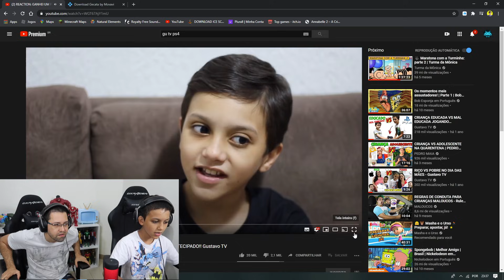REAGINDO AOS VÍDEOS ANTIGOS! GANHANDO PS4 + NINTENDO SWITCH - Gustavo TV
Fala rapaziada, nesse vídeo vou reagir aos vídeos antigos de quando eu ganhei meus consoles PS4 e Nintendo Switch. Espero que gostem!!